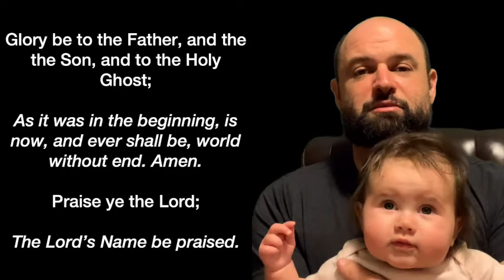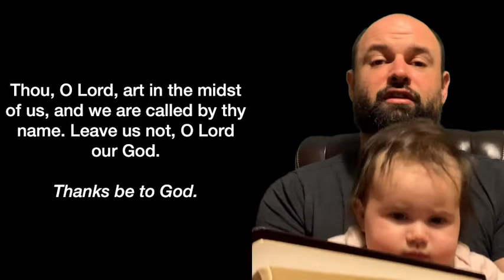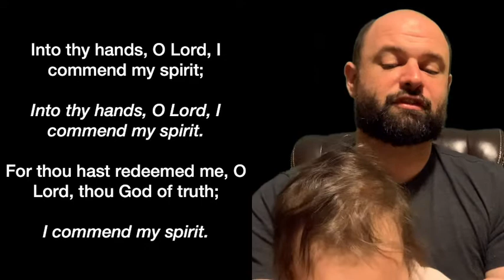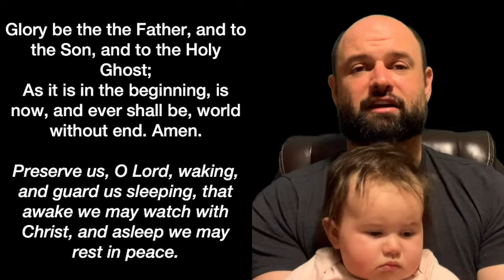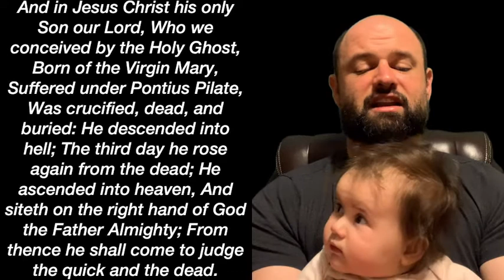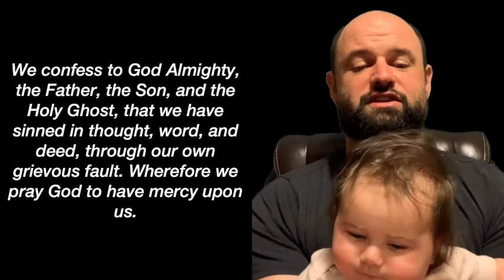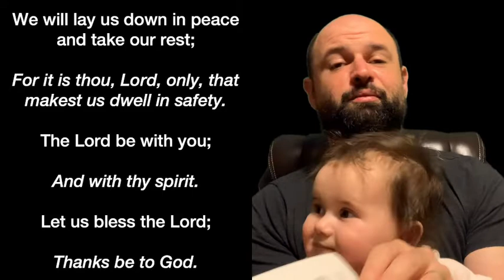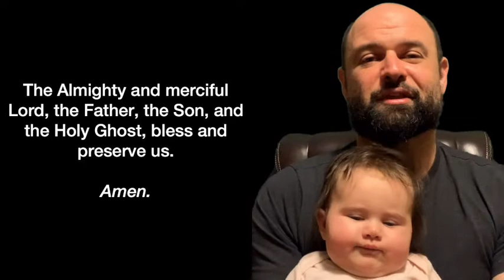Compline - August 1, 2022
Compline is a nightly spiritual discipline that helps us settle and to rest in God. We are reminded that it is God alone who sustains us and keeps us. Sleep is a gift from God, the chance to rest and to trust in him.